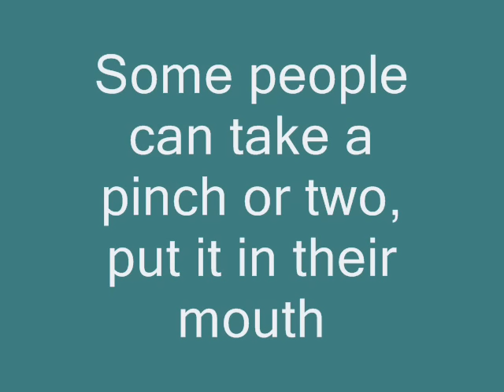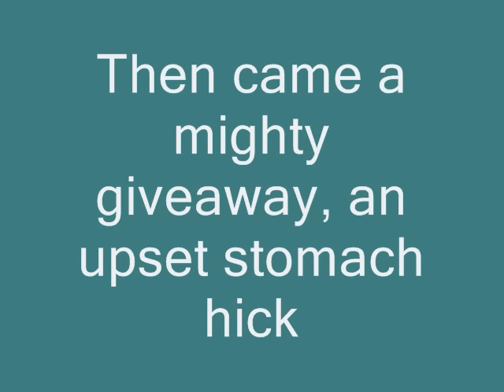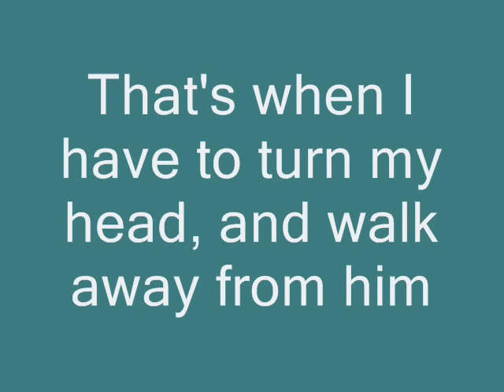Dippin Snuff - Marvin Jackson (Lyrics)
I didn't see a lyric video for this song so here it is.